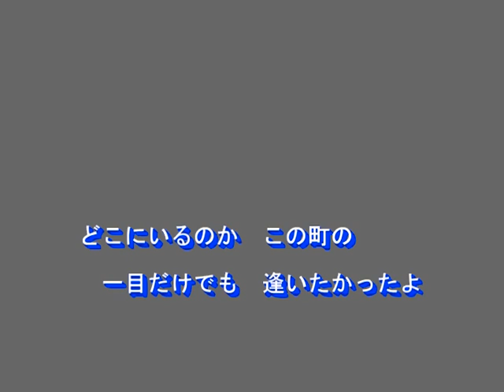函館の女（北島三郎）～Ｃｏｖｅｒ ｂｙ ＭＵＲＯ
１９６５　唄：北島三郎
作詞：星野哲朗
作曲：島津伸男